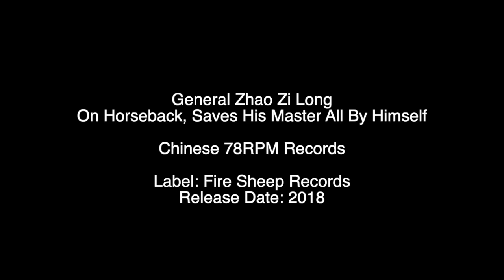General Zhao Zi Long On Horseback Saves His Master All By Himself - Early Chinese 78 Records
General Zhao Zi Long On Horseback Saves His Master All By Himself
Chinese 78 Records
Label: Fire Sheep Records

Tracklisting:
A1. Mei Lanfang - Ba Hwang Bia Gei (Emperor Ba Hwang Bid Farewell To His Concubine) 0:00
A2. Zhong Zheng Shun Xiang Ban - Teochew Opera 3:51
A3. Xiao Hong Xin - Cantonese Recording 7:10
A4. Bai Ju Rong - Clipper1016a 10:31
A5. Fukien Opera - Regal50002c 14:00
A6. Bai Ju Rong - Oriental5028a 17:15
B1. Old Choy Bo Fung Troupe - Teochew Opera 20:47
B2. Cantonese Opera - Columbia57700G 24:09
B3. Lao Gek Chuong Hiang - Tio Mou Seng Tong Sok (Man Trapped In Snow) 27:21
B4. Amoy Opera From Fujian - Instrumental 30:13
B5. Ho Fei Fan & Fong Yim Fun - Romantic Song & Buddha Sutra 33:22
B6. Lai Chui Hsa & Li Yan Ping - General Zhao Zi Long, On Horseback, Saves His Master All By Himself 36:44